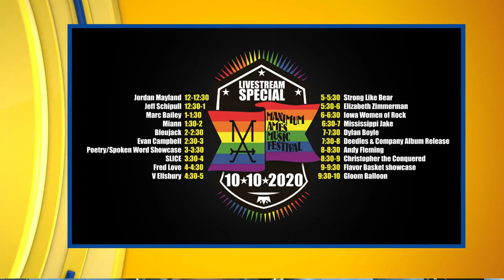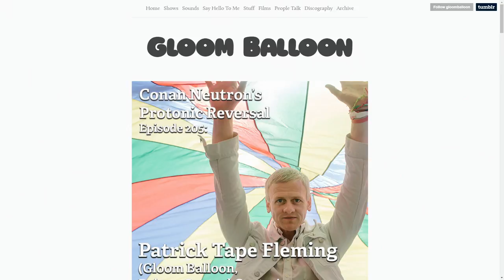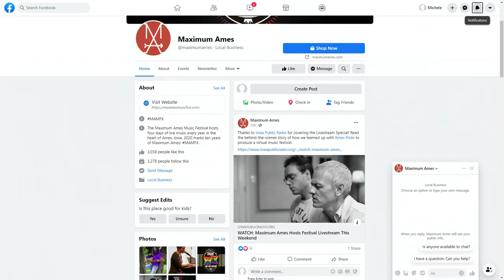Gloom Balloon to headline Ames Music Festival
Lou and Jackie meet the headliner for the Ames Music Festival, Gloom Balloon